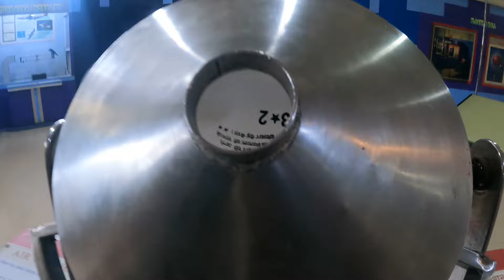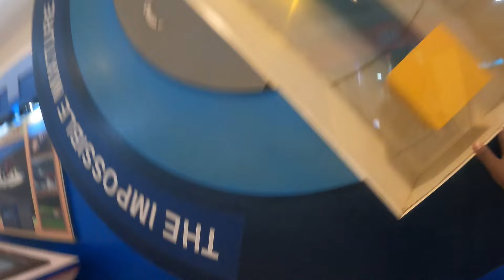बेटा को विज्ञान नगरी घुमाया // Science City Kolkata vlog662 ​⁠@vipinkivlog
Hello Dosto Swagt hai Mere Chennal Pe..
MY EQUIPMENTS:-
Vloging Camera :- GoPro Hero 9
GoPro Camera Tripord :- Action pro tripod
Mobail Tripod :- Kluzie 360°
Mic :- BOYA BY-MM 1
Drone :- Dji mini 2
Mobile :- I phone 13
Vlogs Editing App:- VN
Dslr Camera :- Canon 15D
Dslr Camera lens:- 18-55mm / 55-250mm

MOTIVATED VLOG VIDEOS :-

Vipin lakra
From :- Jashpur chhattisgarh(India🇮🇳)